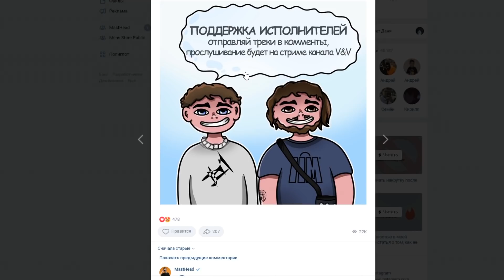Реакция на Markul - Syrena, Егор Крид - Самый худший трек, Джарахов - Бегу по кругу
ПОДДЕРЖКА ИНТЕРЕСНЫХ ИСПОЛНИТЕЛЕЙ: HOLDEN MARKET x V&V

Сегодня мы смотрим Markul - Syrena, Егор Крид - Самый худший трек, Джарахов - Бегу по кругу

0:00 Конкурс
0:29 Syrena
5:51 Самый худший трек
10:45 Бегу по кругу